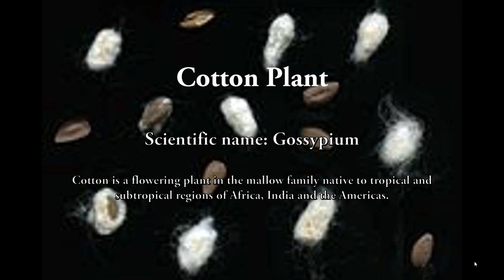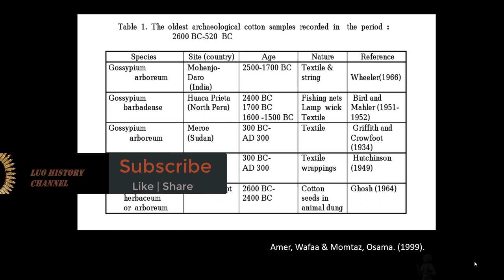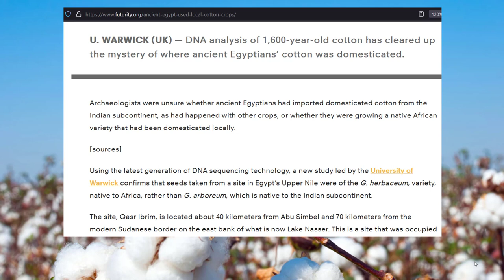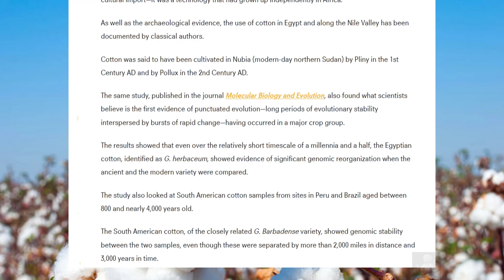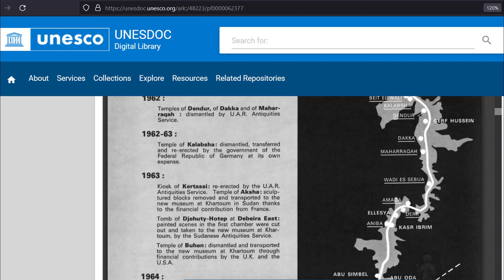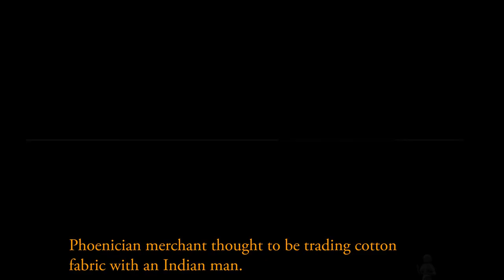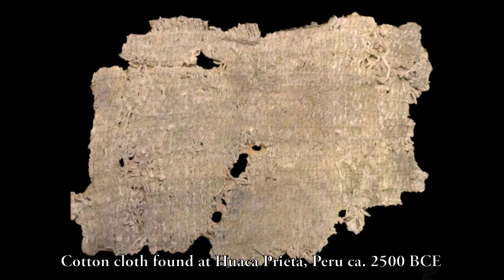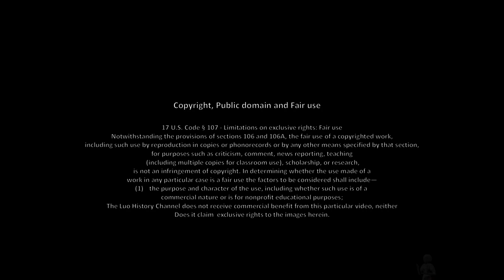Cotton Plant gives clues to LUO Migration Routes!!! LUO HISTORY CHANNEL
The First Luo People landed on Gt. Ramogi. The Story of Apodtho (Sopdet), Sah (Osirs/ Auser) and Podho (Sopdu). The ark landed on Got Ramogi from the Sirius Stars system. Featuring the Rt. Hon. former Prime minister of Kenya, H.E Raila Amollo Odinga.
Ogada chief of Sakwa, Ogada Chief of Korando, Gor Ogallo Kogallo Chief of Kanyamwa